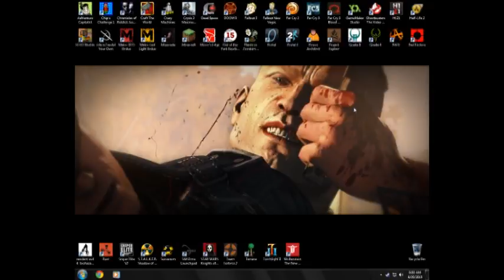Fails at Quake 2 - Part 15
Unit 6 comes to an end.  From Pumping Station 1 to Pumping Station 2, and then exiting out via The Reactor.  Unit 7 and the Big Gun is coming.

Quake II is possibly my favorite game ever produced, and every year or so I'll pull it out and give it a full play. This time I decided to record the process for fun. I'll post all the parts in approximate 10 minute installments.

I'm playing unmodded Quake II v3.20 on Steam(with the original CD in the drive for the music). The game resolution is 1280x960, but my computers is 1280x1024. My video editing software forced it letterbox and I didn't bother to change that since I figured YouTube would have done that anyways.